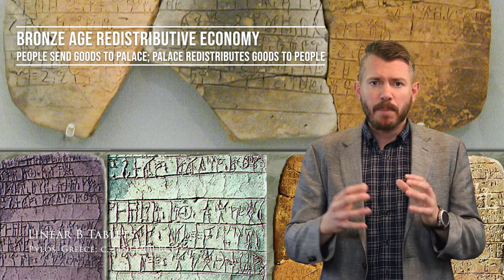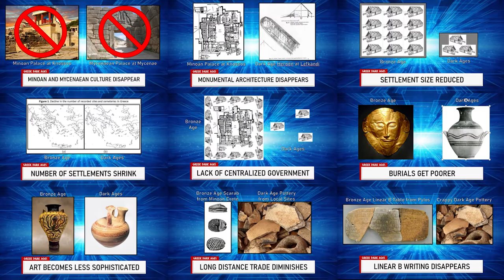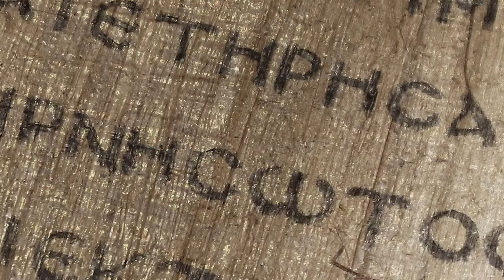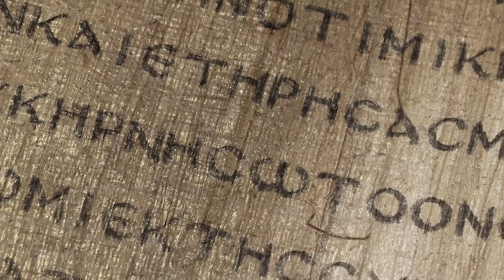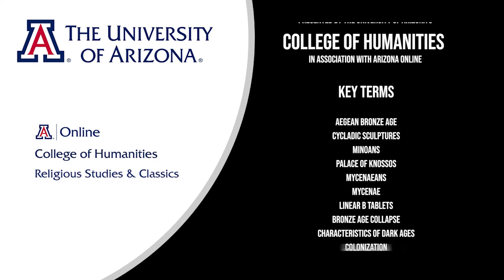Lecture 1.3: Ancient Greek History (CLAS 160D2)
CLAS 160D2